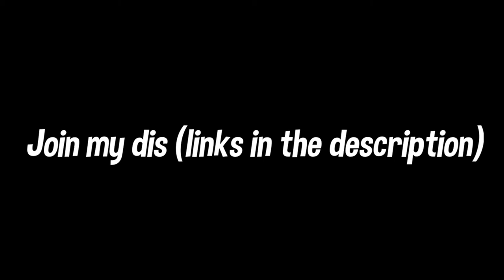Honey Berry🍯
This video is my first montage ever created thankyou guys for supporting me